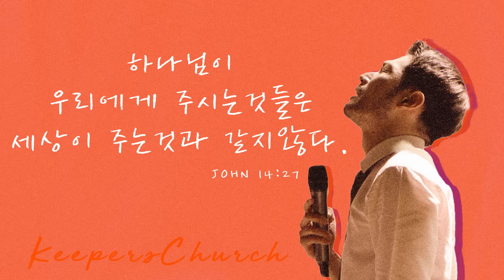[KEEPERS CHURCH] 하나님이 우리에게 주시는 것들은 세상이 주는 것과 같지 않다 / 김선교 선교사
현재 키퍼스처치는 온/오프라인 예배로 진행중입니다.
예배 참석하기 원하시는 분은 아래 연락처로 문의 부탁드립니다.

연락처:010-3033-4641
주소:경기 남양주시 두물로27번길 18-13 지하1층
키퍼스처치 헌금계좌 : 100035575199 (신한)